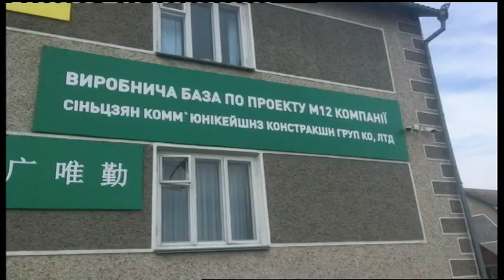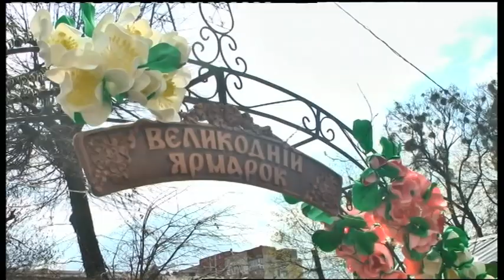13.04.2019. Новини. 19:00